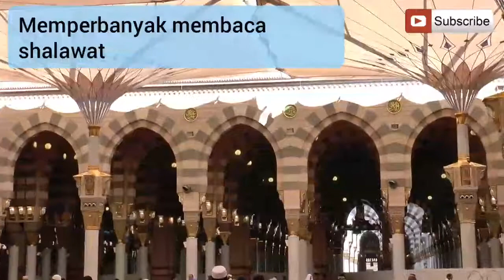mengungkap istilah Sunah rosul malam jumat yang sebenarnya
Kita tentu tidak asing lagi dengan istilah Sunnah Rasul yang biasanya banyak diperbincangkan pada malam Jumat yang dipercaya merupakan waktu terbaik untuk berhubungan suami istri.
di video ini menjelaskan yang melatar belakangi penyebutan Sunnah Rasul menjadi sebuah aktifitas panas.